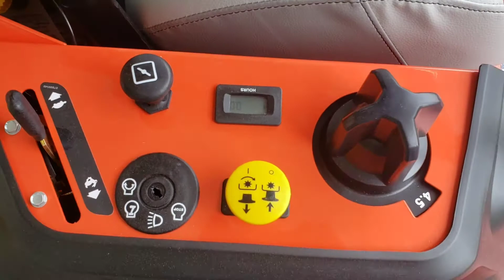Ikon XD 60 Riding Lawn Mower Arien